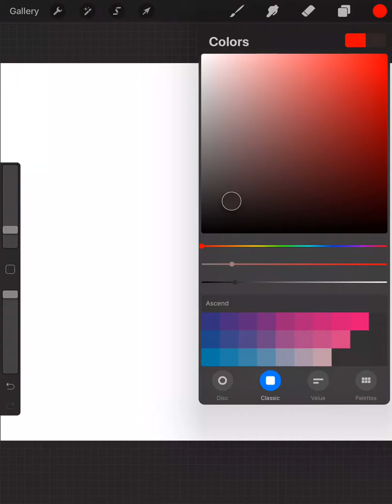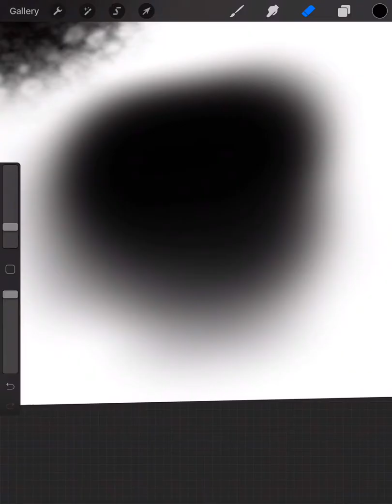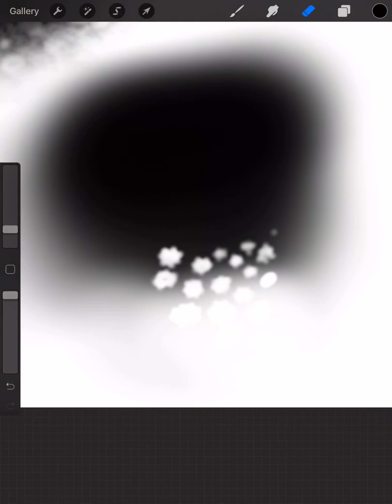Sooty Guide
Two ways to do sooty if you don’t have a sooty brush.